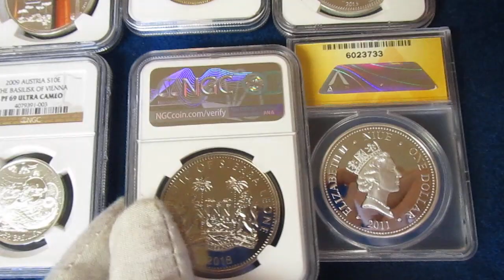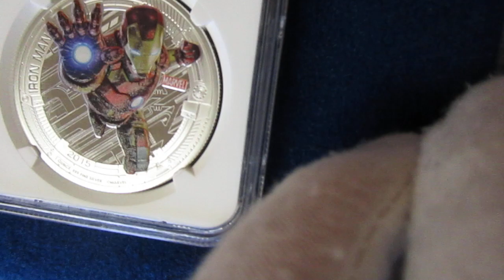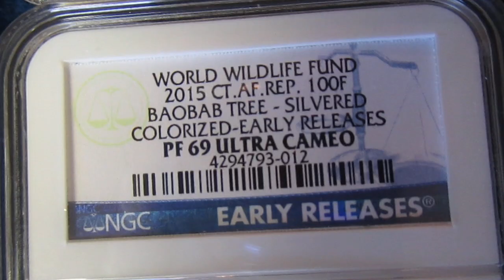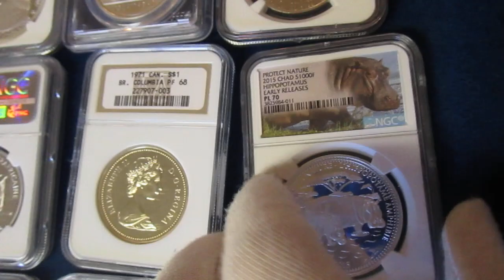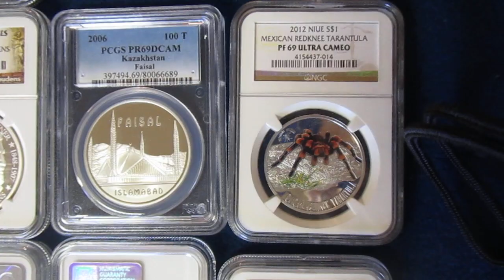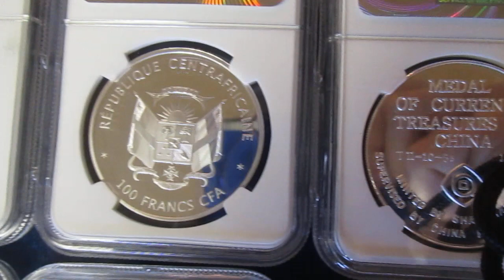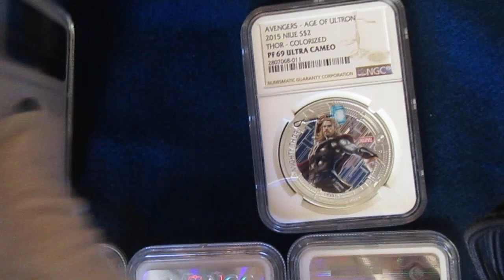Silver Coin Collecting Stacking NGC PCGS Graded International Coin Collection April's Showcase part1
Coins from Tanzania, Tokelau, Tuvalu, C. African Republic, Congo, Chad, Niue, Palau, Sierra Leone, Poland , Austria and More
Highlight of the end of march / beginning of april coin collecting wrap up.

Theres a few in here that are Silver Plated, such as Chewbacca, The Tanzania and Central African Republic coins .

The rest are .50% (0.500) silver to .9999 (99.99%)